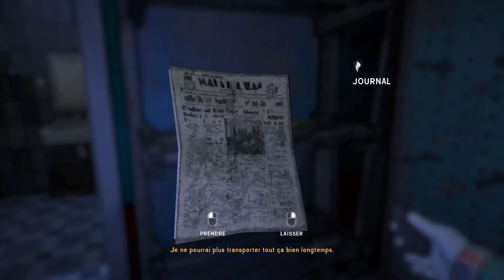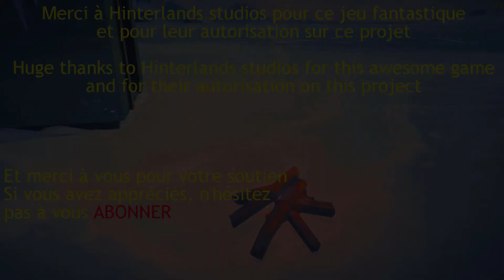un garage, des loups... / let's play THE LONG DARK gameplay qc-fr défi nomade ép.10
Voici le 10ème épisode de ma série de let's play The long dark dans le défi nomade. le but de ce défi est très intéressant. Nous avons une liste d'emplacement dans différentes cartes à visite et nous devons y vivre durant 3 jours chacun. !5 points d'intérêts, un total de 45 jours minimum, ce sera un défi d'endurance.
The long dark est un jeu d'exploration et de survie. Nous nous sommes crasher dans le grand nord canadien et devons faire tout en notre pouvoir pour survivre.

Dans cet épisode, on traverse l'autoroute côtière pour rejoindre le garage Quonset. On fouille unpeu dans le village autour.

Développeur : Hinterlands studio inc.

Developer : Hinterlands studio inc.